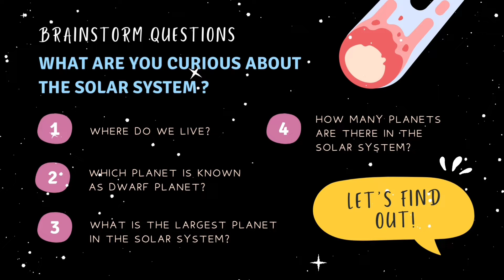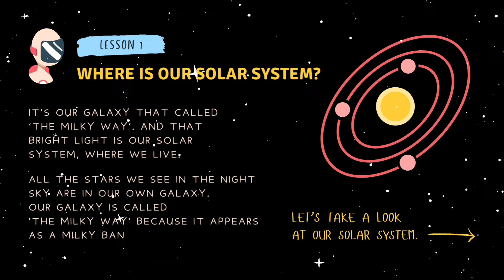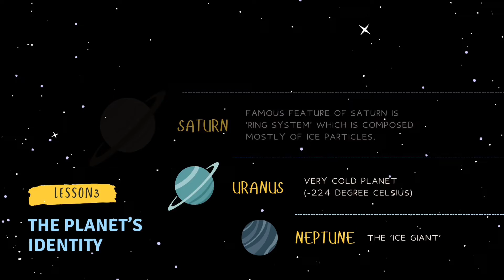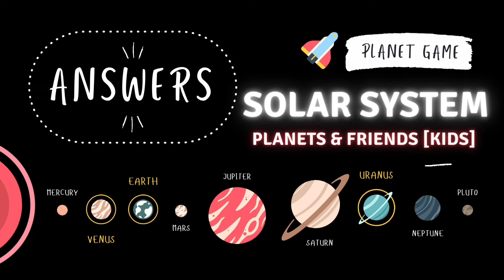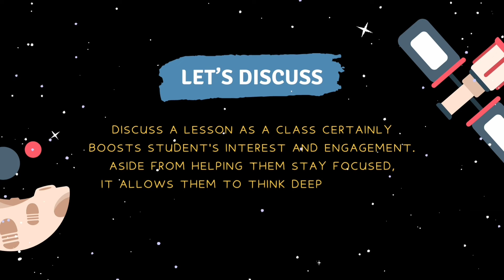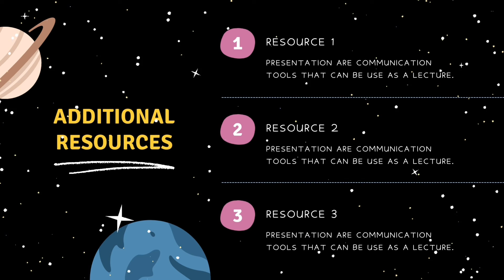Everything You Need to Know About - The Solar System + Twinkle Twinkle Little Star - Planet Song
00:00  Everything You Need to Know About - The Solar System + Twinkle Twinkle Little Star - Planet Song (STARTS)
00:10 about solar system
00:30 solar system | what are you curious about the solar system ? | how many planets are there in the solar system ? | dwarf planet | largest planet in solar system
00:51 study tips
1:10 where is our solar system ?
1:32 our solar system | planets | sun | mercury | venus | earth | mars | jupiter | saturn | uranus | neptune | pluto | asteroid| dwarf planets | kuiper belt | meteorite 1:50 mercury | venus | earth | mars | the planet's identity
2:10 jupiter | saturn | uranus | neptune | the planet's identity
2:32 ceres | pluto | makemake | haumea | eris | our little friends
2:52 fun fact | uranus
3:11 planets | sun | mercury | venus | earth | mars | jupiter | saturn | uranus | neptune | pluto | asteroid| dwarf planets | kuiper belt | meteorite | put the right planet on the right place
3:30 planets | sun | mercury | venus | earth | mars | jupiter | saturn | uranus | neptune | pluto | asteroid| dwarf planets | kuiper belt | meteorite | answers
3:50 worksheet about our planets | solar system | galaxy
4:10 solar system information
4:30 solar system | explore more about planets
4:40 let's discuss
5:00 additional resources about solar system information
5:20 thank you

additional TOPICS information in this video :
How many planets are in the solar system? How did it form in the Milky Way galaxy? Learn facts about the solar system’s genesis, plus its planets, moons, and asteroids.
EverythingYouNeedtoKnowAboutTheSolarSystemTwinkleTwinkleLittleStarPlanetSong
TwinkleTwinkleLittleStarPlanetSongEverythingYouNeedtoKnowAboutTheSolarSystem
TheSolarSystemTwinkleTwinkleLittleStarPlanetSong
PlanetSongTwinkleTwinkleLittleStar_EverythingYouNeedtoKnowAboutTheSolarSystem
EverythingYouNeedtoKnowAboutTheSolarSystem
TwinkleTwinkleLittleStar_PLANETSONG_THESOLARSYSTEM
solarsystemplanetsong